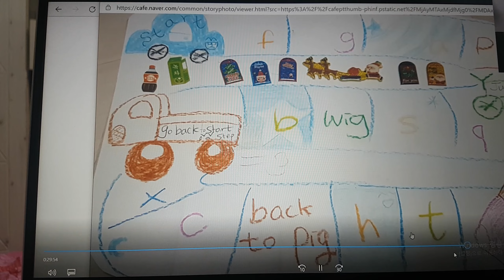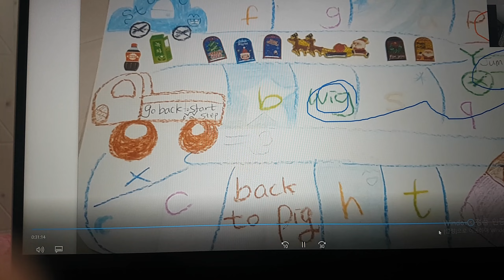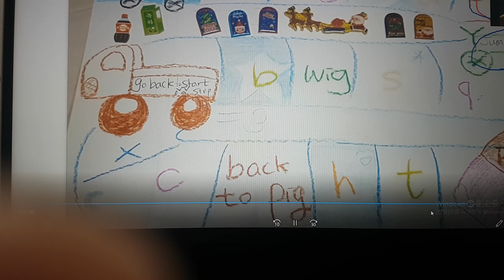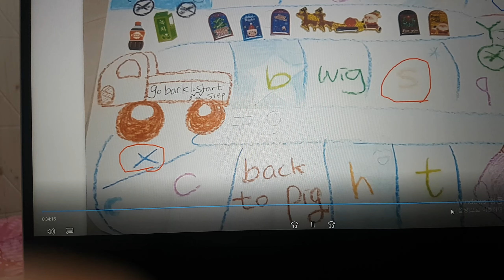화상 영어)J군과 보드게임